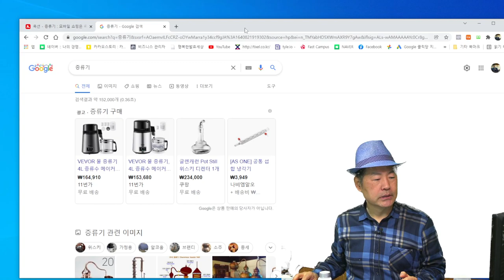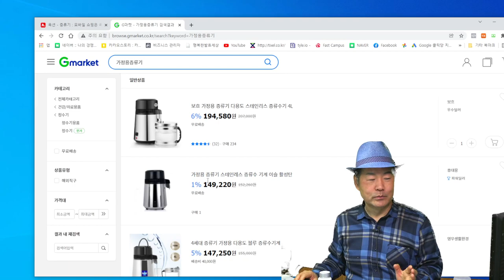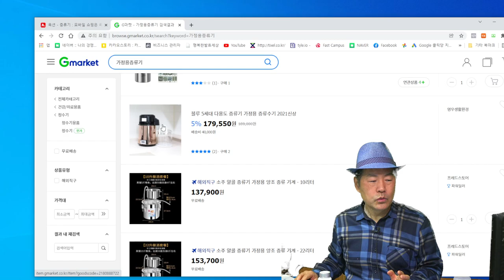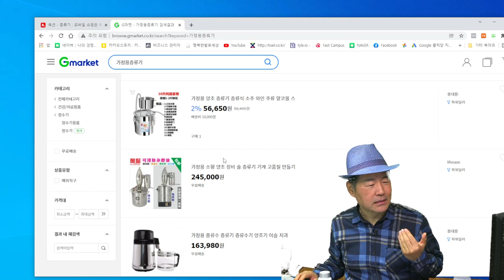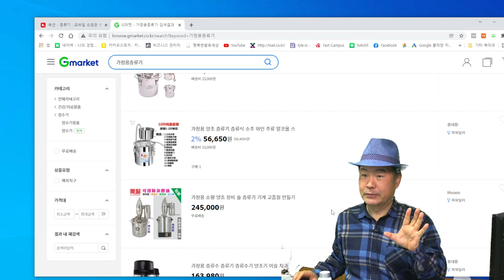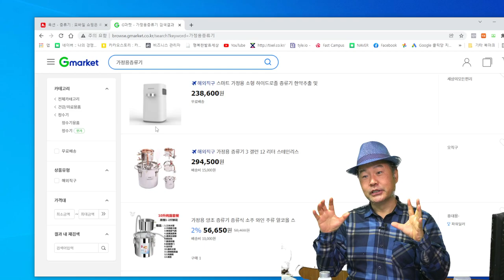발효술 증류술 만들기 첫인사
술의 매력에 푹빠졌습니다.
중국명주들, 우리의 전통주, 발효술, 증류술들이 너무 좋아서,
공부하고 있습니다.
우리의 작은 지식이 전통주 발효술 증류주 공부를 처음 하시는 분들에게
도움되기를 바랍니다.